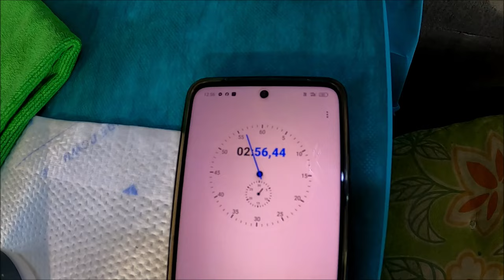Lahega Ceramic Guard LongLife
powłoka po 4tys km